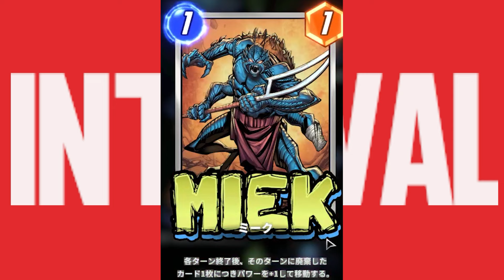【マーベルスナップ】廃棄したカード分バフして移動！ミーク入り廃棄デッキでランク戦(24/1/17)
ブイーンって移動するのが良いね！

▼ここまでのあらすじ
23/11/23からゲームを開始。12/12に初インフィニティ到達！しばらくはカード集めに勤しみます

▼『MARVEL SNAP』とは
『MARVEL SNAP(マーベル・スナップ)』は、Marvel のヒーローやヴィランが登場する 1000 枚以上のカードを召喚し、解き放つことができる今までにない規模感のカードゲームです。
このゲームでは、Marvel の 80 年にわたる歴史の中で描かれた素晴らしいアートと、世界で最もクリエイティブなアー ティストたちによる美しい描き下ろしのオリジナルイラストが存在しています。
「MARVEL SNAP(マーベル・スナップ)」は、世界最高峰のカードゲーム開発チーム「Second Dinner」によって開発された、入り口はとても簡単な、しかし最強のプレイヤーでもなかなか完全にはマスターできない仕様と
なっているゲームです。